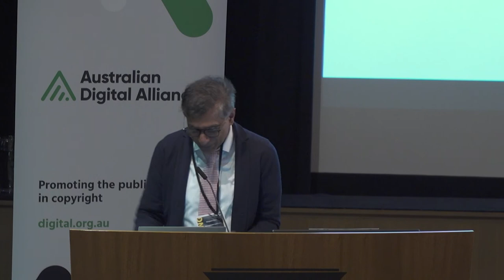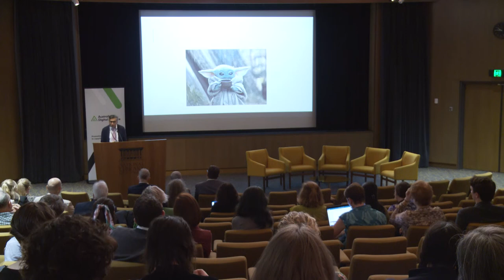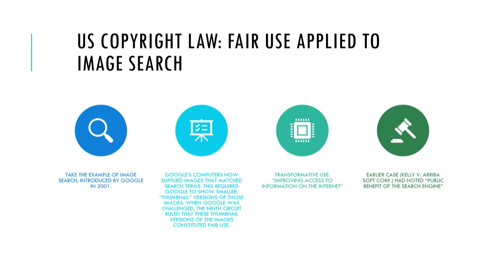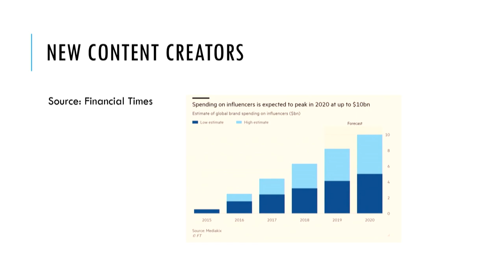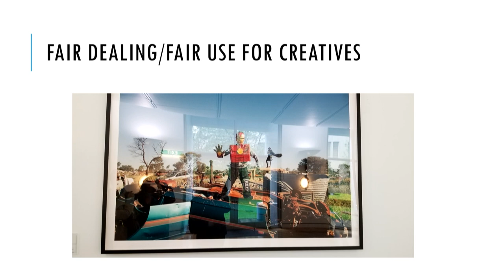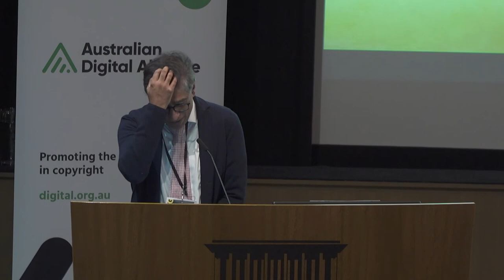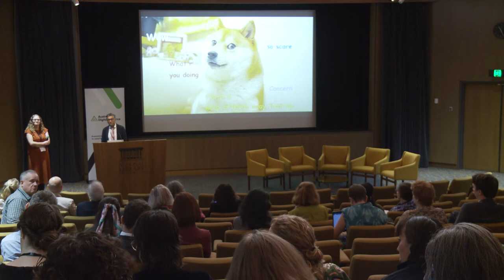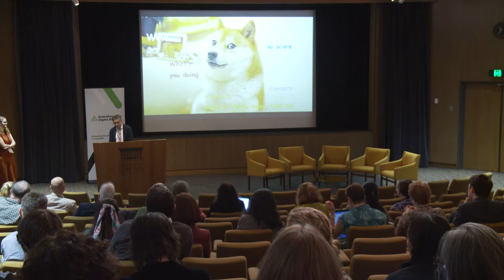COPYRIGHT V. THE INTERNET - Professor Anupam Chander, Georgetown Law, Georgetown University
A quarter-of-a-century ago, many declared that the rise of the internet would end copyright. Others warned that the laws fashioned to protect digital copyrights would bar critique and lead to monopoly pricing. But far from the end of copyright in the vice grip of the internet, or the end of critique in the vice grip of copyright, we inhabit an era of both creativity and critique. The years since the emergence of the internet have even been described as the golden age of television. From smartphones to web search to cloud computing, digital innovations depend on flexibilities in copyright law.

But some seek to undo the balance that created today’s internet. What’s more, existing copyright law may not be ready for the next generation of innovations, from the internet of things to artificial intelligence. American-style limited fair use, which saved Sony’s videocassette recorder, proved a lifeline for Silicon Valley companies as well, but is now attacked as “ill-considered” by the United States when South Africa considers importing it into its law. Ever stronger copyright threatens privacy, speech, and competition. Automated enforcement of copyright undermines speech as AI systems fail to distinguish copying from critique. Extensive copyright enforcement would also require widespread surveillance of internet activities–from deep packet inspection of university networks to non-anonymous use of wi-fi. Rights over APIs can entrench existing software providers against competitors.

Balanced properly with other values, copyright can survive in the digital world, and even thrive as the last quarter of a century demonstrates. Unbalanced, it can threaten the internet itself.

At Blurring Lines - the Australian Digital Alliance Copyright Forum 2020, on 6 March 2020 at the National Library of Australia ADAForum.